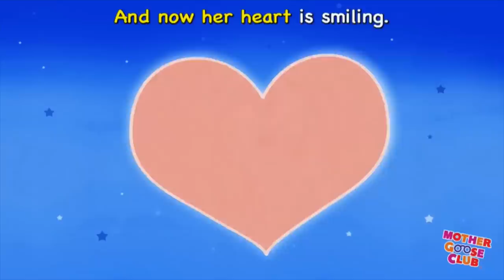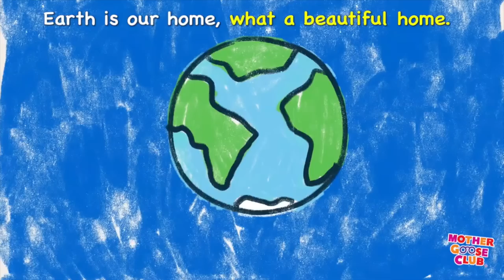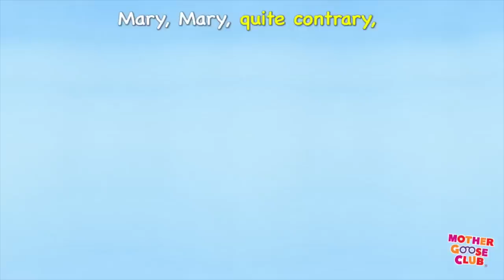NURSERY RHYMES | Little Bo Peep | Nursery Rhymes Compilation | Mother Goose Club | Rhymes for Kids